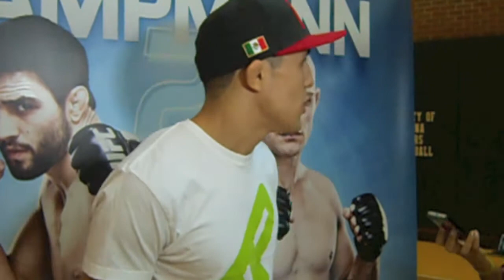UFC's Erik Perez Interview Before Takeya Mizugaki Fight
Erik Perez talks to the media on August 26th before his UFC Fight Night battle with Takeya Mizugaki! Steve Juon, covering Condit vs. Kampmann II for the Wrestling Observer.